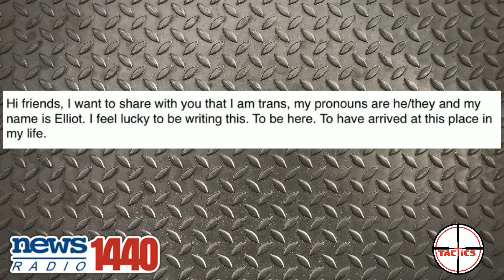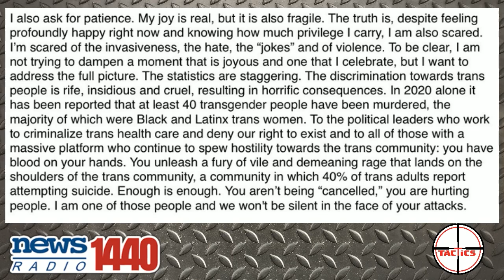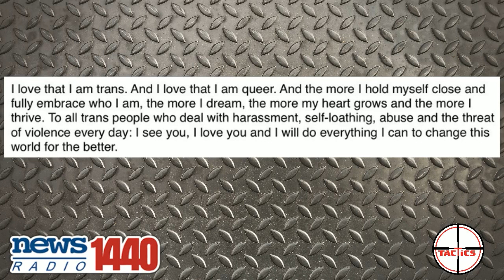Ellen Page Sells Out Lesbians to Become A Straight White Male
Actress Ellen Page from "Juno" and "Inception" declares that she is now a man, and that her name is now Elliot Page.